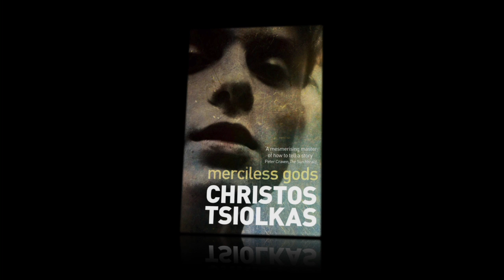Christos Tsiolkas: Merciless Gods [HD] Books and Arts Daily, ABC RN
WARNING: this video contains adult themes and may be disturbing to some viewers.
Christos Tsiolkas became an international literary star with his novel The Slap, which won a swathe of awards and was longlisted for the Booker Prize.

Tsiolkas is back with a hypnotic collection of short stories called Merciless Gods.

This is a book which deals with disturbing and adult themes.

The stories are earthy, profane and often about disgusting events. And they are always faultlessly poised.